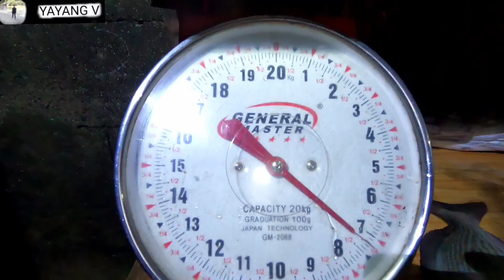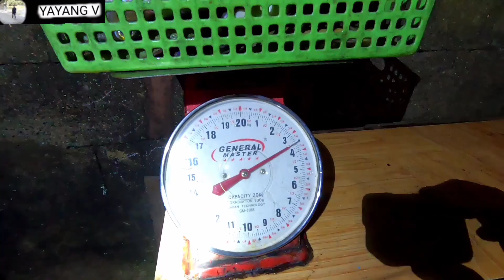EPS#5 night spearfishing Philippines/ANG PAGDAYO SA MASAGANANG KARAGATAN#ALL FOR ONE#supportlocal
welcome back mga KAYAYANG Ang spot na Amin pinuntahan Ang Isa sa mga pinakapaburito Kong Spot dito kami lagi napunta kapag spawning period na... doon kc ay pwde paren kmi mamana... maraming salamat Po inyong walang sawang panunood sa Amin video 📷📷 God bless Po lagi Po kayong mag ingat hanging SA MULI...

YAYANG V
VIRJILL DELA PEÑA